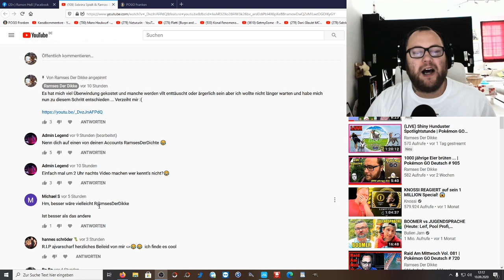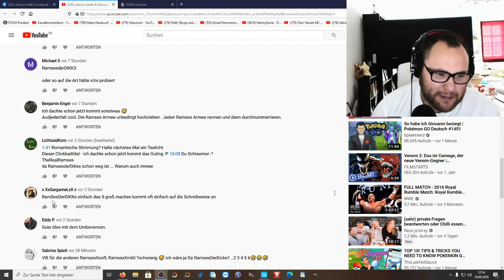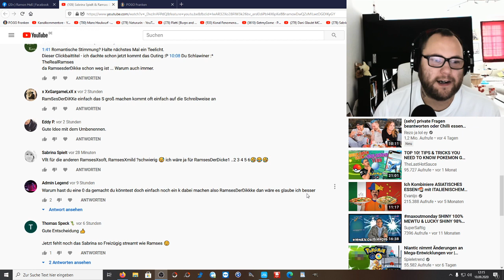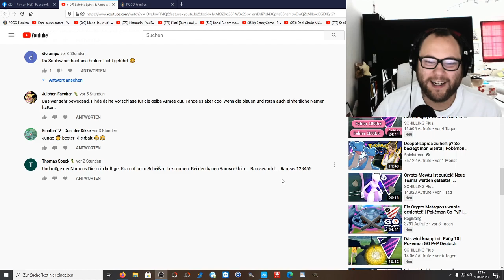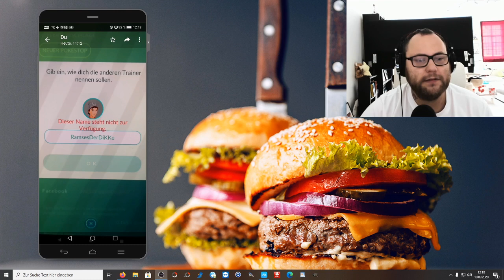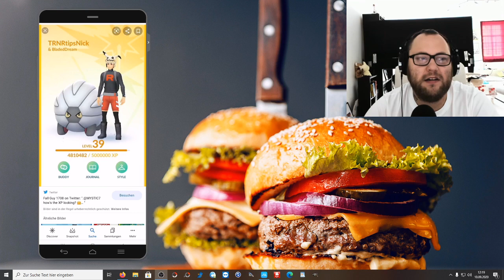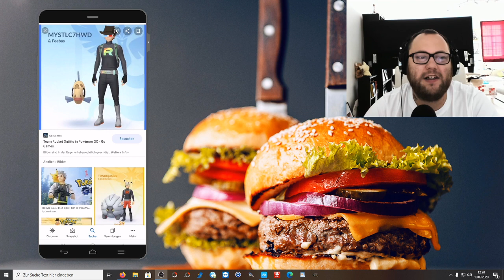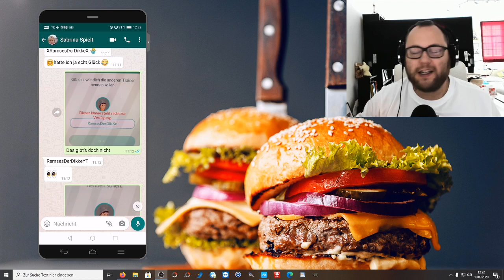Von 0 auf 1 über Nacht ? Sabrina & Ramses Teil 2 | Pokémon GO Deutsch # 944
Danke für euer bisheriges Feedback und eure Vorschläge. Wie ihr sehr habe ich schon einige ausprobiert aber die meisten sind schon vergeben oder sind nicht erlaubt. Vllt habt ihr noch weitere Ideen oder wir akzeptieren die 0 :D

Viel Spaß